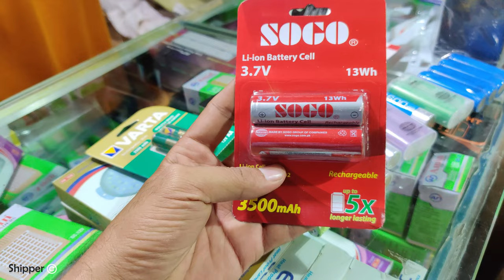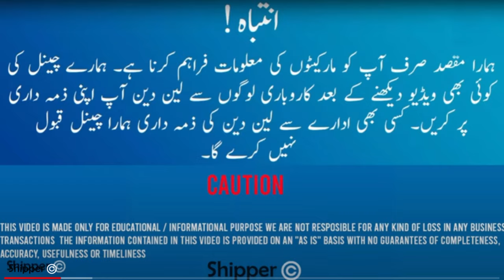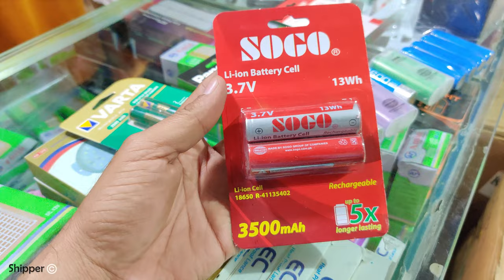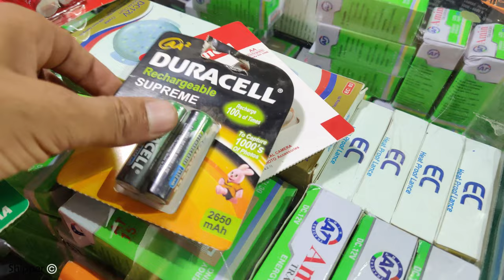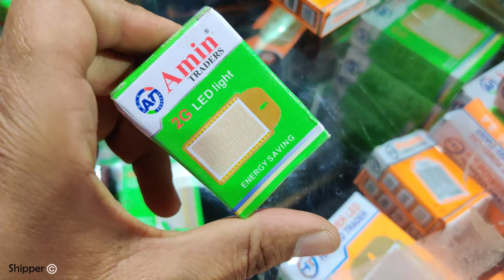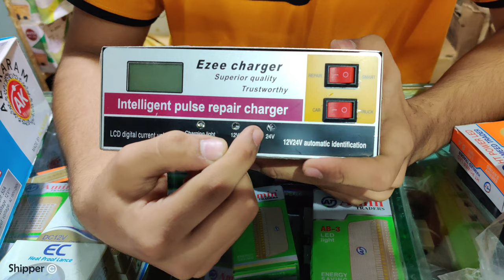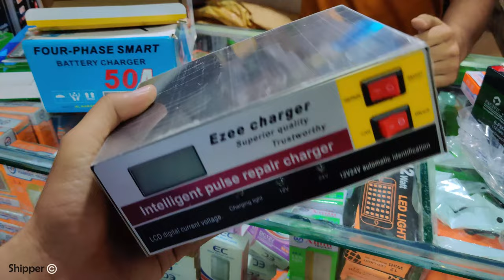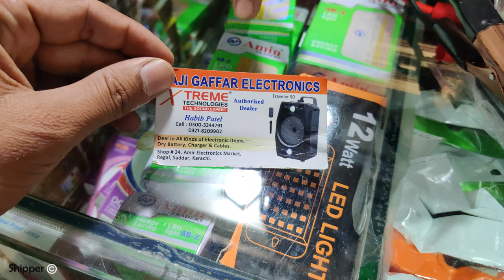Lithium ion Battery Price in Pakistan - NiCd batteries - ebike battery - NiMH laptop battery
Shop:24, Amir electronics market, Regal, Saddar, Karachi.

Hey, amazing viewers! If you love my content, consider showing your support by checking out our awesome mobile covers at my e.com store.
Every purchase helps me keep creating great content for you!

In this video, we will discuss the price of Lithium Ion Batteries in Pakistan. We will also compare Lithium Ion Batteries to NiCd and NiMH Batteries. We will provide information on where to buy E Bike Batteries and NiMH Laptop Batteries in Pakistan. We will also share reviews of popular Lithium Ion Batteries.